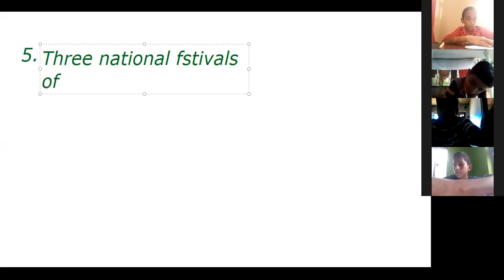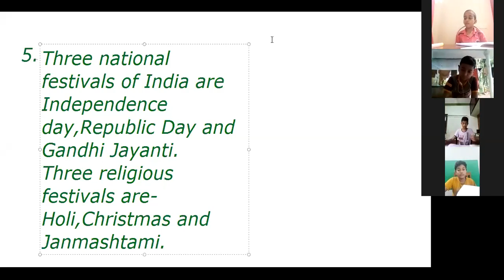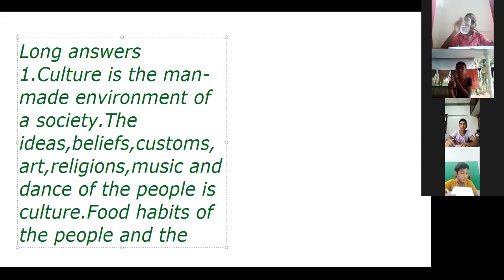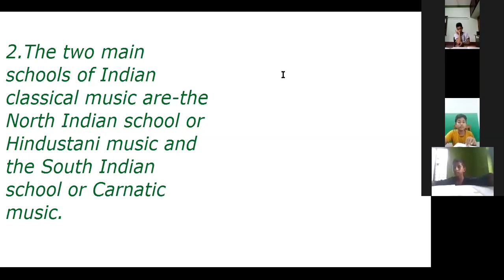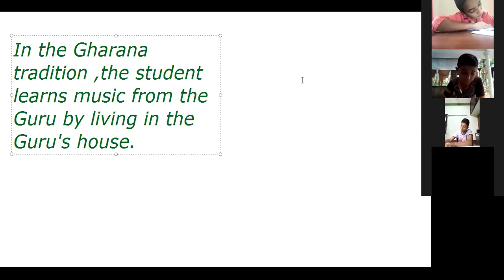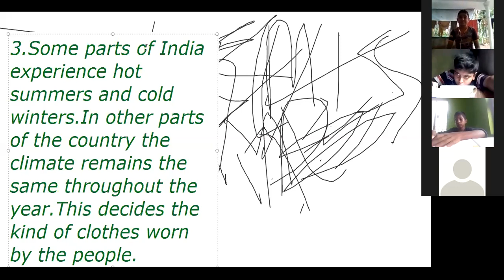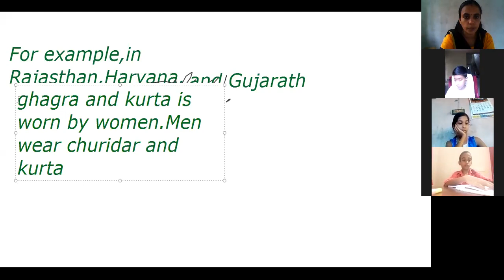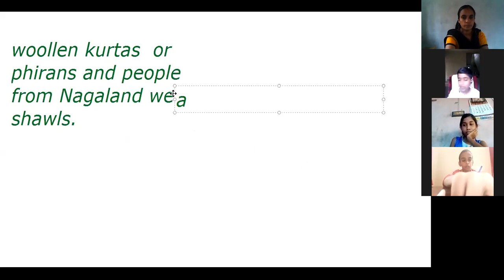CLASS 6 SOCIAL 7 SEPTEMBER 2020